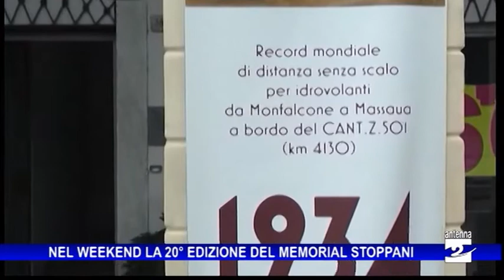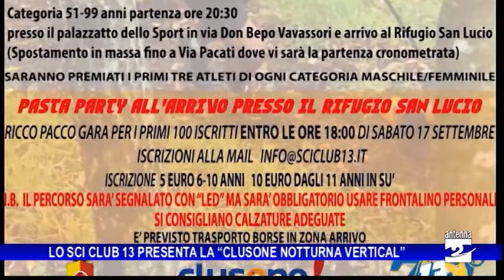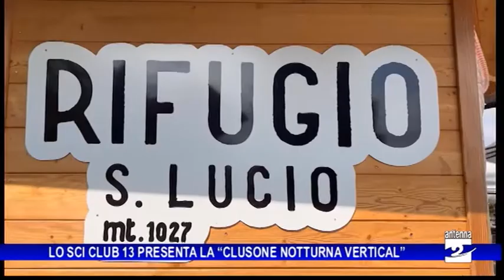Antenna 2 Tg 09 09 2022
Le notizie:
Endine Gaiano. Ragazzo senza patente si mette alla guida dell’auto del padre, fermato dai Carabinieri di Clusone
Lovere. Nella notte incendio a Villa Gregorini, una villa abbandonata sita in via Paglia.
Colere. Nella mattinata di oggi è arrivata nel parcheggio di località Polzone la nuova ovovia, si attende l’ok però per l’istallazione
Alto lago d’Iseo. Nel weekend la 20° edizione del Memorial Stoppani: esibizioni, prove di volo, convegni nei paesi di Lovere, Costa Volpino, Pisogne e Marone
A Gandino e Ardesio, l’11 e il 17 settembre, due performance teatrali dedicate a Mario Rigoni Stern e Dino Buzzati.
Clusone. Al via il Settenario dell’Addolorata del Paradiso: domenica alle 20,45 un concerto nella Chiesa del Paradiso.
Lo sci club 13 per i festeggiamenti per i suoi 70 anni organizza l’edizione zero della “Clusone notturna vertical” in programma sabato 17 settembre.
Ciclismo paralimpico. Claudia Cretti inarrestabile, in una settimana conquista 4 titoli italiani
Calcio. Sospesa la partita di Coppa Lombardia prima Categoria tra Città di Clusone e Rovetta.